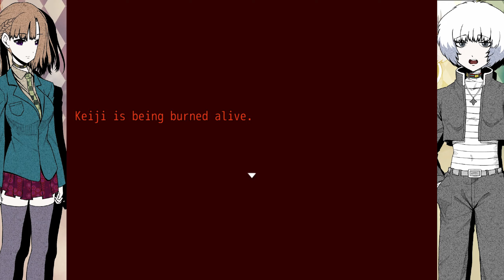[ YOUR TURN TO DIE -DEATH GAME BY MAJORITY- ] Part #17 (PC Steam)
Thank you!!/¡¡Gracias!!